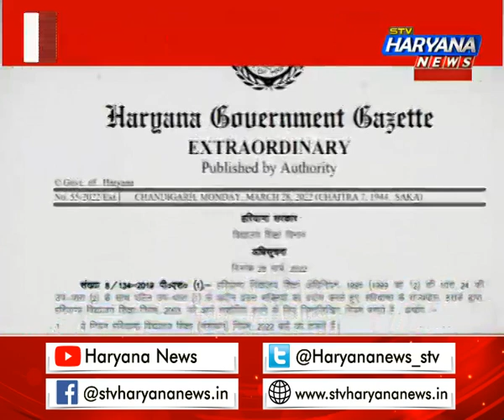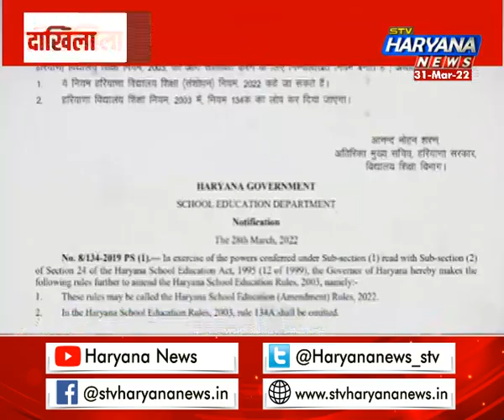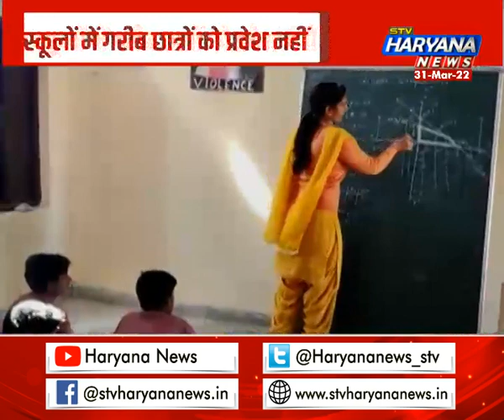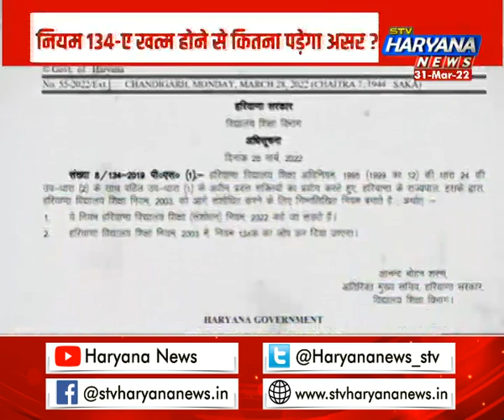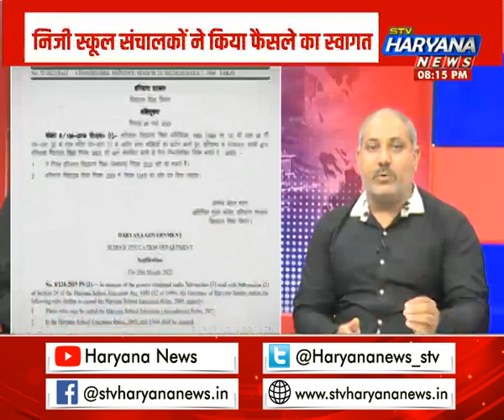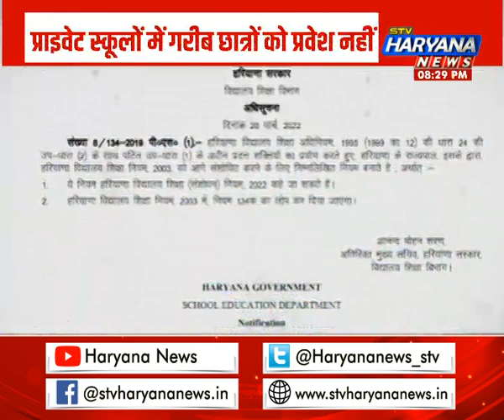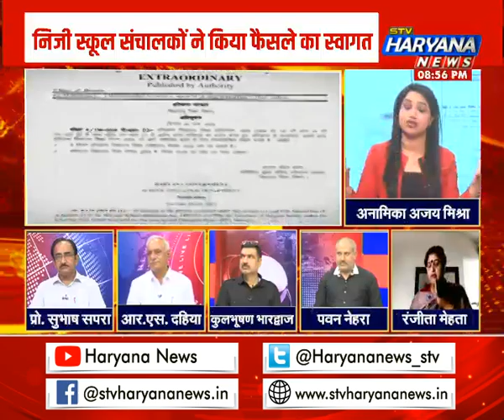हरियाणा में खत्म किया गया नियम 134-A, क्या गरीब छात्रों का सपना रह जाएगा अधूरा?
अब इस नियम के तहत गरीब परिवार के बच्चों को निजी स्कूलों में 10 फीसदी सीटों पर मुफ्त दाखिला नहीं मिलेगा. सरकार शिक्षा का अधिकार नियम RTE के अंतर्गत आर्थिक रूप से कमजोर बच्चों को निजी स्कूलों में 25 फीसदी दाखिला दिलाएगी.